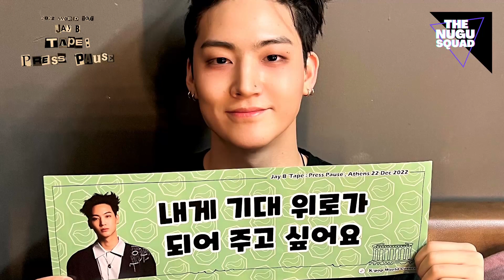JAYB - KPOP Concert in Athens REVIEW | NUGU SQUAD S02 Ep. #12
Ο JAYB ήρθε στην Ελλάδα για πρώτη φορά και ο κόσμος μετά από 2ΩΡΕΣ(!!) συναυλίας είχε πολλά να μοιραστεί και να σχολιάσει.

Στο σημερινό επεισόδιο με μεγάλη μας χαρά φιλοξενούμε την Αγγελική και τον Σπύρο από την ομάδα @KpopWorldGreece, όπου παρευρέθηκαν και βοήθησαν όχι μόνο τη διοργάνωση αλλά και τη προώθηση του short notice αυτού event καθώς και τη Γεωργία από την ομάδα Ilmol, που δημιούργησαν το συγκινητικό banner και lightstick project.
Στη συνέχεια μας έκανε τη τιμή και η Άννα, η γνωστή Aghase της καρδιάς μας, που μας αποκάλυψε πως όχι μόνο είδε τον ultimate της από κοντά αλλά ταυτόχρονα ήταν και η πρώτη της EVER συναυλία αν και βετεράνος της K-POP.

Δεν θα μπορούσαμε να κλείσουμε καλύτερα τη χρονιά αυτή παρά με ένα επεισόδιο όλο εκπλήξεις, τεχνικές αναποδιές και easter eggs για το 2023!

Υ.Γ: Το επεισόδιο γράφτηκε την ακριβώς επόμενη ημέρα της συναυλίας γιατί ένα μυαλό έχουμε χειμώνα καλοκαίρι, στη βράση κολλάει το σίδερο!

🎬 Οι καλεσμένοι μας
K-POP World Greece

🎧 To "K-POP" κομμάτι-φλασιά
SOLO - C-Clown

📲 Συνδεθείτε μαζί μας στα SNS